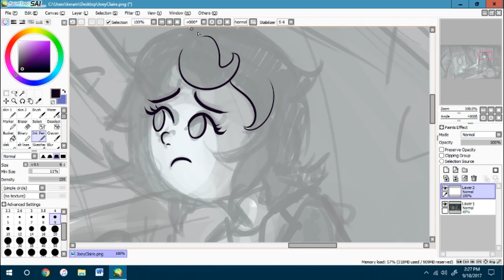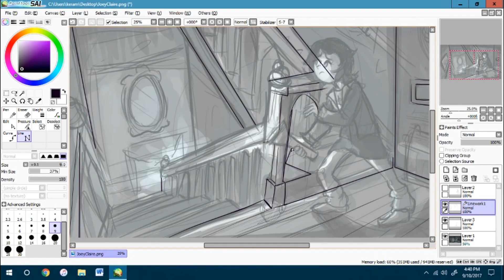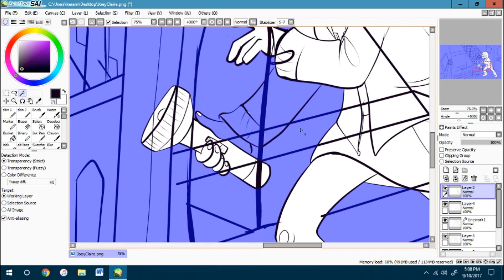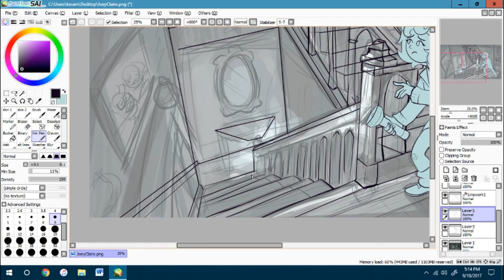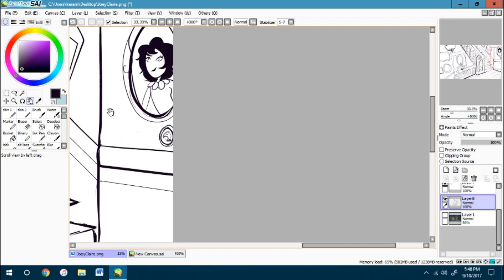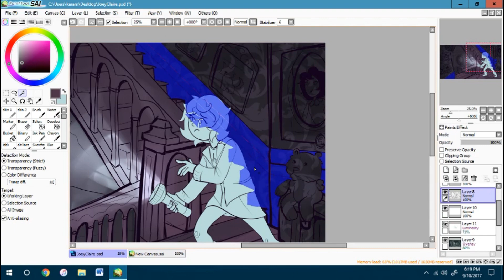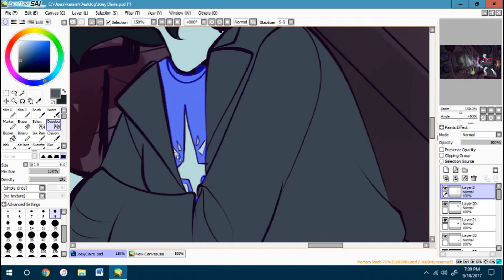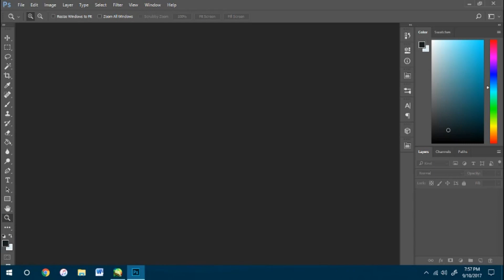Playing God - Joey Claire (Hiveswap)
This week on Playing God, Tori Laughlin (Kera Moondust) Draws Joey Claire, from Hiveswap come watch! and enjoy this fantastic piece of art!